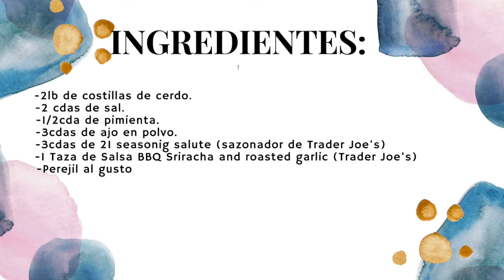CROCKPOT COSTILLAS DE CERDO EN SALSA BBQ SRIRACHA 🌶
Feliz Sábado a todos! Como sé que muchos de ustedes están en casita siguendo las instrucciones de las autoridades, espero que la receta de hoy les sirva de mucho en estas semanas por venir. Hoy queremos compartir una de nuestras recetas de costillas en crockpot y probando la deliciosa salsa de barbacoa Sriracha y ajo rostizado que encontramos en nuestro Trader Joe's local.
Les deseo toda la paz y esperanza para salir adelante en medio de una tempestad. All the love, all the light and all the health for you!!

Ingredientes:

-2lb de Costillas de cerdo.
-2 cdas de sal.
-1/2 pimienta.
-3 cdas de 21 seasoning salute (Sazonador de Trader Joe's)
-1 Taza de Salsa BBQ Sriracha and roasted garlic (Trader Joe's)
-Perrejíl al gusto.

Aquí compartiré recetas, diseño de interiores y más.
Te espero!!! 💜